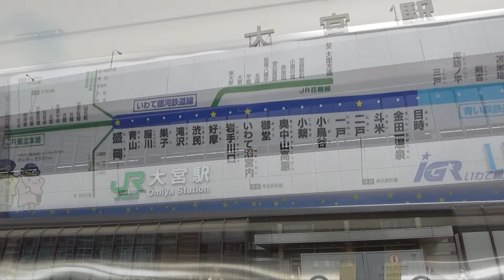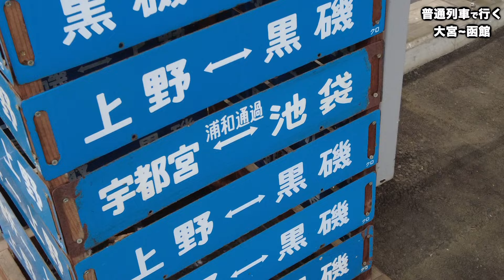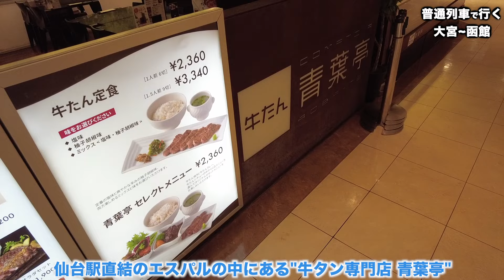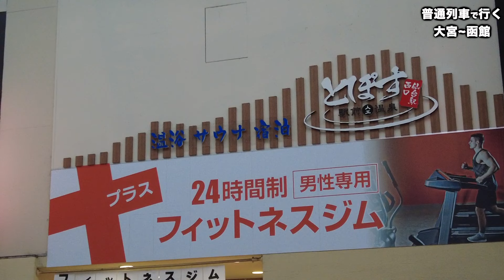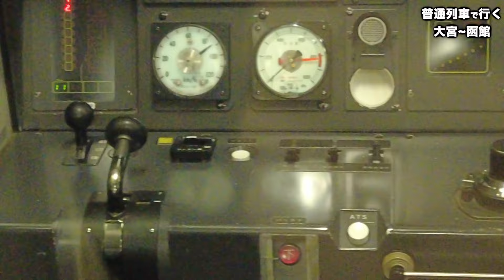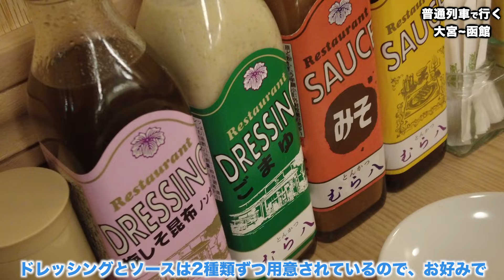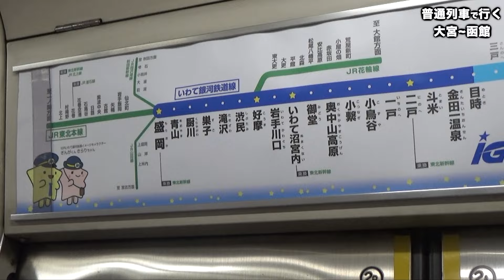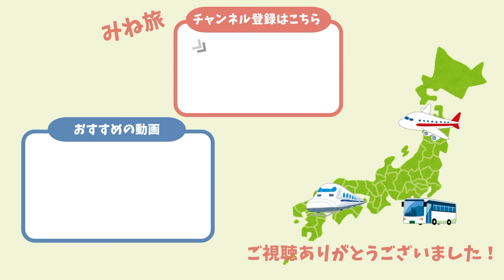【のんびり旅】普通列車だけで函館を目指す旅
JR東日本が発売している「北海道&東日本パス」を使って、大宮からのんびりと函館を目指します。
もちろん1日で到着するわけもなく、のんびり旅です。各地の美味しいものを食べながら、ゆっくりと目指します。
この動画では函館に到着しませんが、次の動画で到着予定です(｀･ω･´)ゞ

普通列車ののんびり旅は良いですよ。

ご覧いただきありがとうございます(｀･ω･´)ゞ